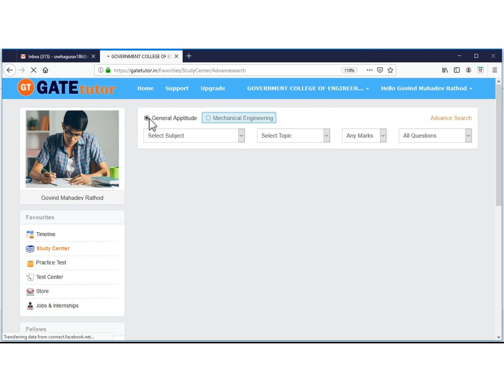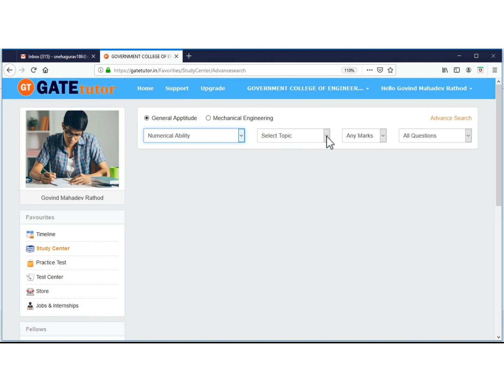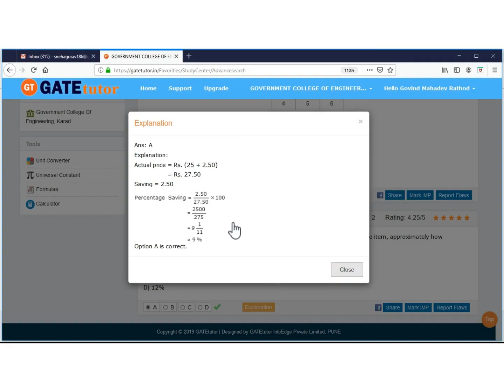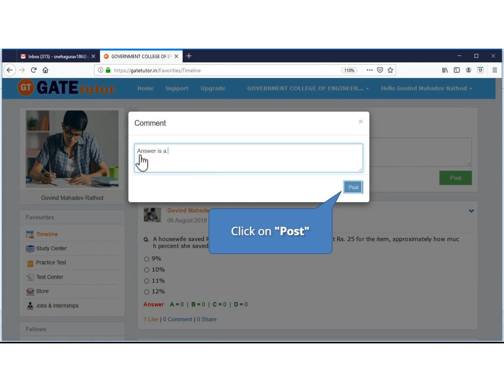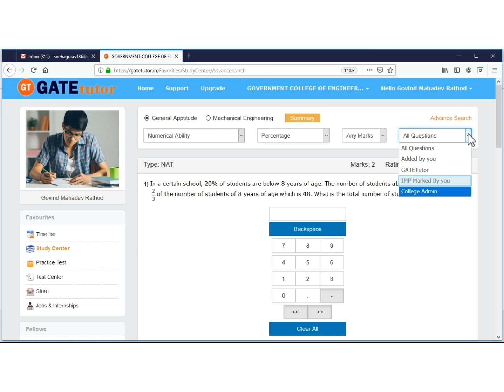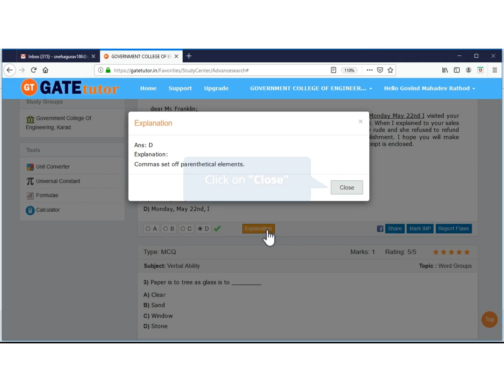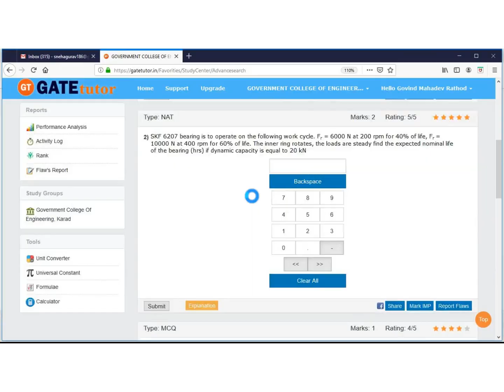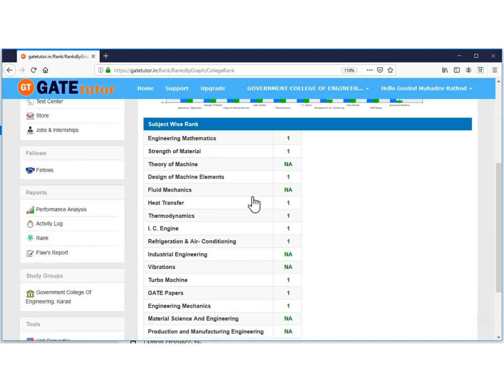Effective Use of Study Center on GATEtutor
We will see How to prepare GATE as well as all other technical competitive examinations even the tests conducted by various corporates as a pre-placement online technical and aptitude tests on GATEtutor. In GATEtutor the very important module is study center which gives about 10000 questions with solutions for the preparation, we will see how to use study center in this Video.